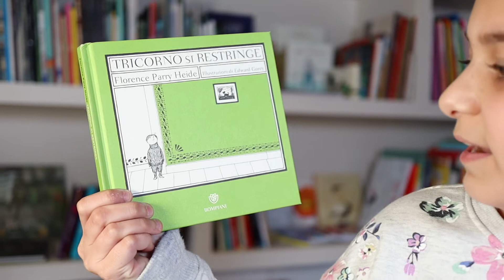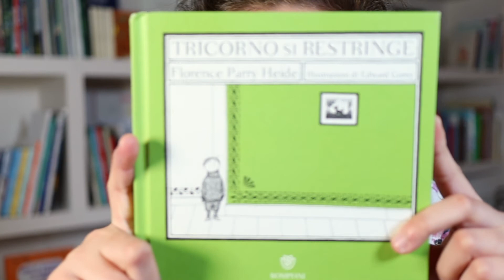TRICORNO SI RESTRINGE - Bompiani | Recensioni Penny Books ES Finalisti Premio Andersen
Finalista ANDERSEN la rivista e il premio dei libri per ragazzi nella categoria Miglior Libro dai 6 ai 9 anni:

TRICORNO SI RESTRINGE di Florence Parry Heide e illustrato da Edward Gorey pubblicato da Bompiani.

Il piccolo Tricorno improvvisamente inizia a restringersi.
E' incredibile, ma nessuno si ne accorge.
Un racconto straordinario dedicato a i bambini che vengono troppo spesso ignorati o semplicemente non ascoltati dagli adulti.
Un storia esilarante ma al tempo stesso drammatica che ha 50 anni ma che oggi, forse più che mai, sempre attualissima.

Ma eccovi le parole della nostra Penny 😊

Code: GPM585FU4SPPJPZB
Code: H5ZUEUAR4SIFJHSC\